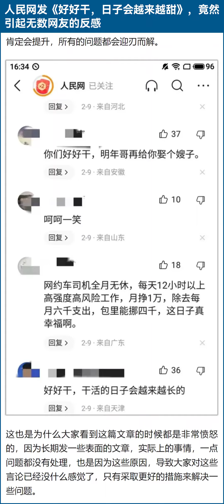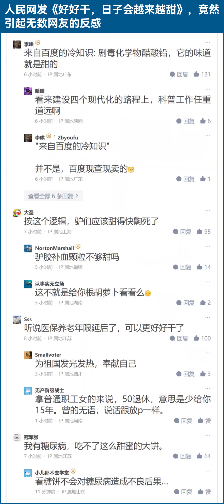中共说：《好好干，日子会越来越甜》。引起人民群嘲